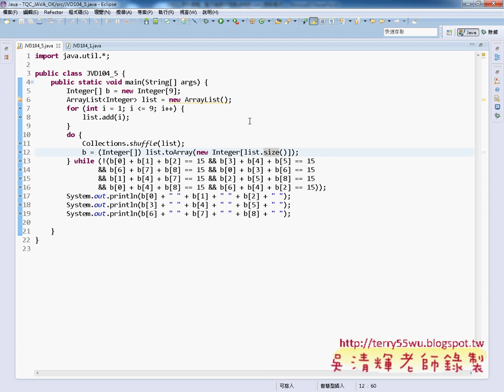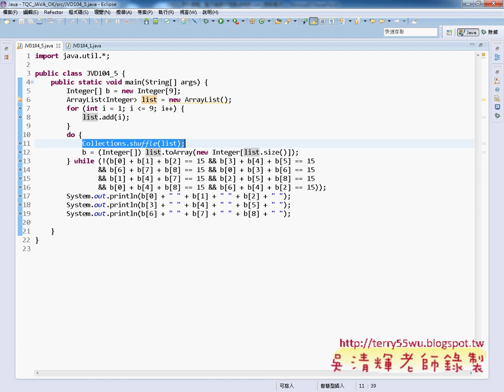05 河洛之數使用ArrayList類別JAVA物件導向設計 吳老師)